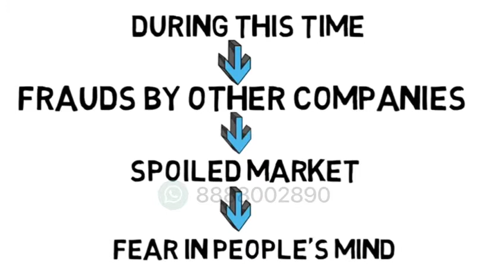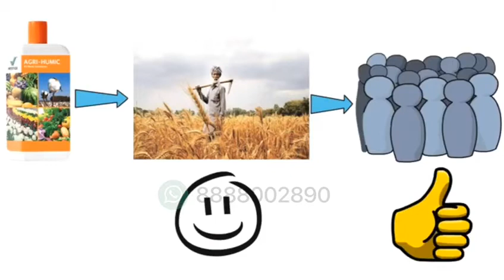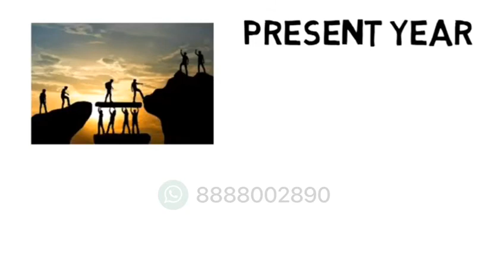जानिये सच्चाई VESTIGE कंपनी की | Direct Selling | Work From Home | Dynamic Growth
Vestige believes in empowering its members with the opportunity to lead their lives on their own terms. With the motto of spreading Wellth, i.e. spreading wealth through wellness, Vestige has continued to enrich the lives of everyone who is a part of the company and those who believe in its products.